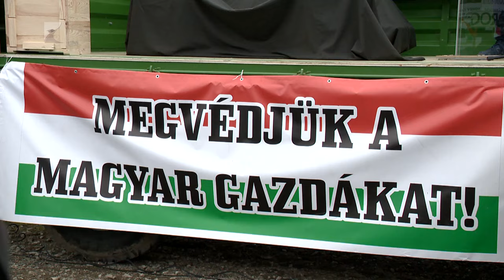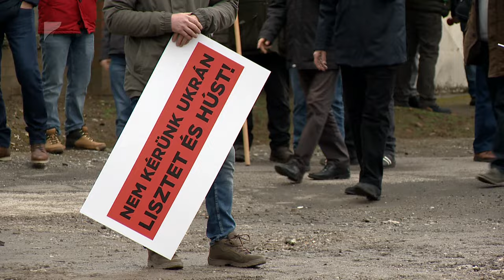Záhonynál tüntettek a gazdák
Több száz jármű, traktor és kombájn vonult fel pénteken a záhonyi határátkelőnél, tiltakozva az ukrán élelmiszerek korlátozás nélküli behozatala ellen.

Az ellenőrizetlen minőségű termékek nem csak a fogyasztókra nézve jelenthetnek veszélyt, hanem az uniós mezőgazdaságra is. A demonstrációval az ellen a tervezet ellen tiltakoztak a magyar gazdák, amely újabb egy évvel meghosszabbítaná a jelenlegi gyakorlatot. A megmozduláson több mint ezren vettek részt.